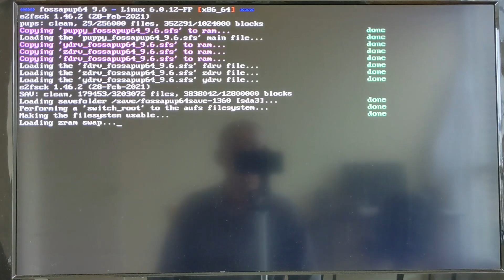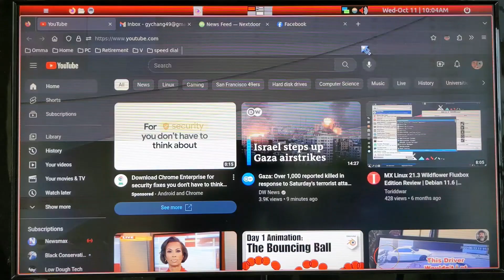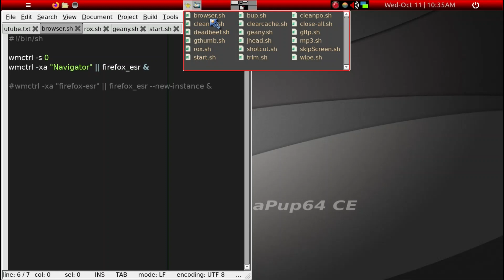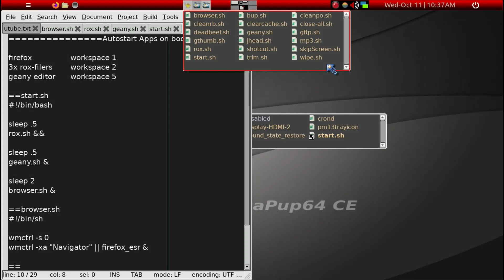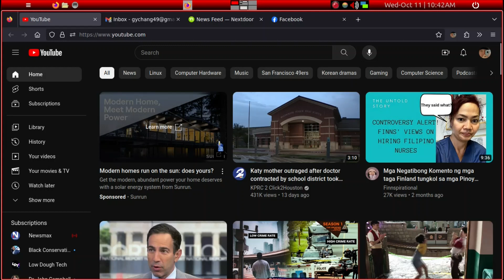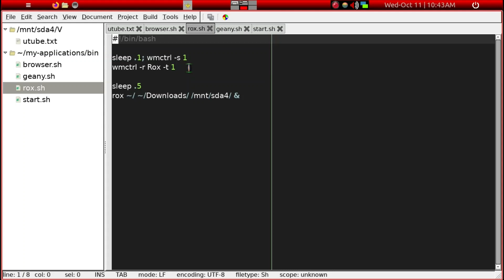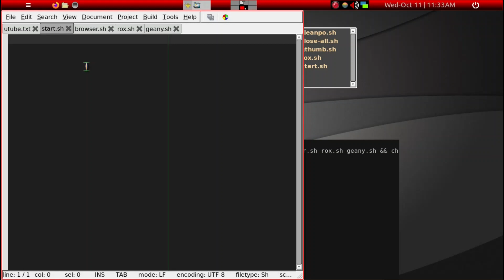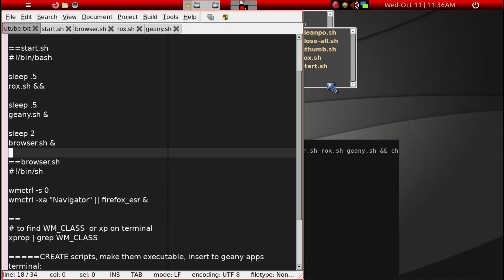autostart applications on boot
@puppy_BYTE shows how to start up certain applications on particular workspaces on boot.  Bash scripts with wmctrl function is used.